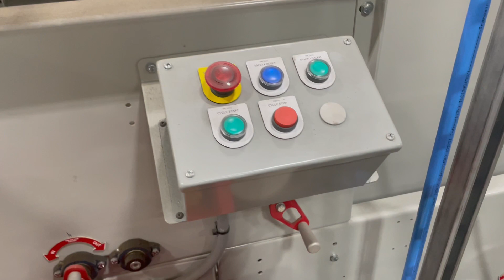Marq Packaging System case erector | Lot 6951 | Orbitbid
Selling via auction on Orbitbid.com, July 11.